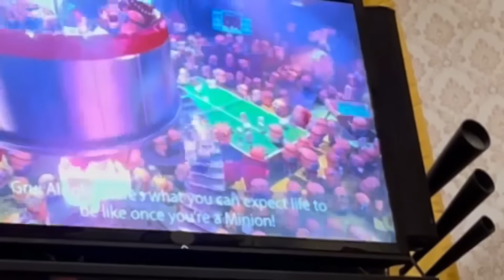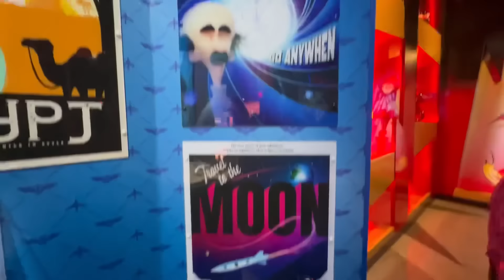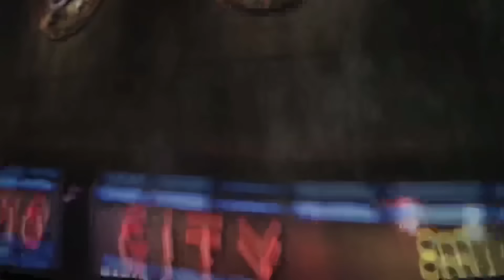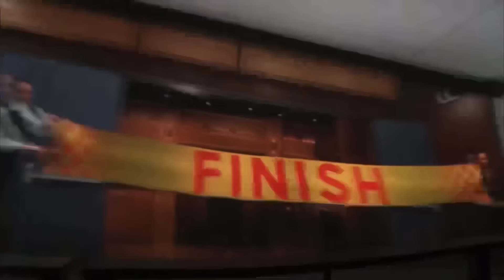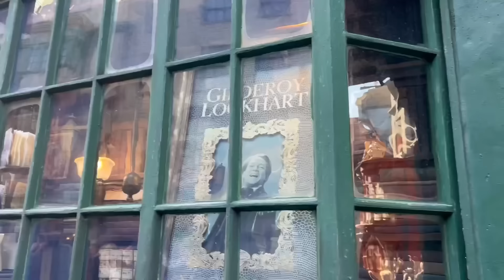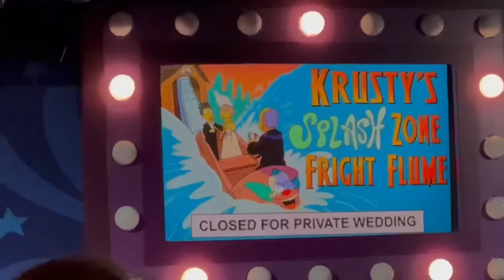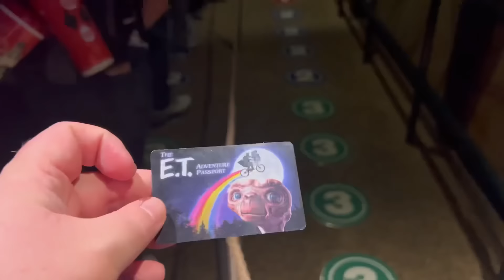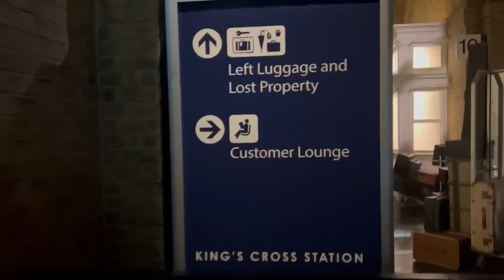Is Universal Studios Orlando Florida Plus Size Friendly?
Get the FREE Fat Tested Guide and Checklist for Universal Studios Orlando Florida

This video is a full walkthrough for plus size people wanting to go to Universal Studios in Orlando, FL.

00:00 Welcome to Universal Studios Orlando Plus Size Guide
00:20 Dispicable Me Minions Mayhem
10:59 Illuminations Villain Con Minion Mayhem
20:28 Sponsorship with Big Fig Mattress
22:30 Hollywood Rip Ride Rockit
26:40 Race Through New York With Jimmy Fallon
35:55 Revenge of the Mummy
39:54 Fast and the Furious Supercharged
49:50 Harry Potter and the Espape From Gringotts
55:04 Men In Black: Alien Attack
01:00:30 The Simpsons Ride
01:04:46 Kang & Kodos Twirl 'N' Hurl
01:10:00 E.T Adventure
01:15:08 Transformers the Ride 3-D
01:20:35 Beetlejuice and The Horror Makeup Show
01:22:48 The Bourne Stuntacular
01:24:10 King's Cross Hogwarts Express